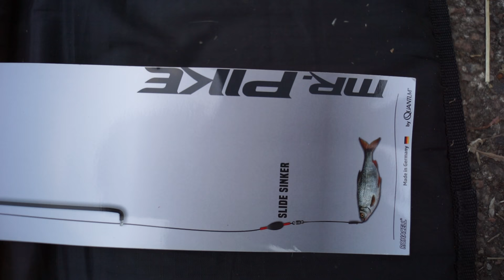DA IST DAS DING - ZANDERFLUCH GEBROCHEN - Mit KÖFI und POSE auf Zander - Angelschule JÖRG OVENS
Jörg dachte schon, das wird nie was. Aber die Stachelritter hatten Bock. Viel Spaß mit der neuen Folge UnserZielistFisch!